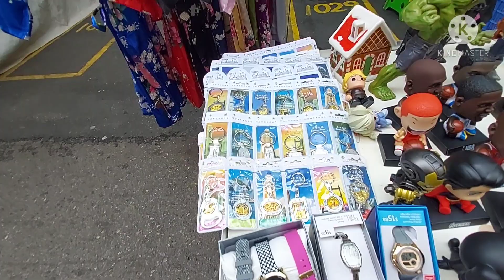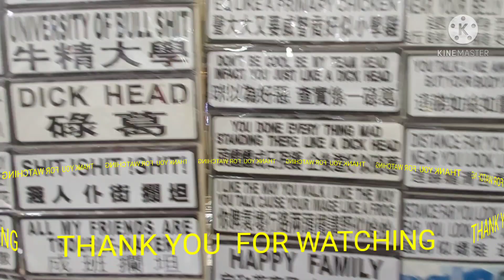SHOPPING LADIES MARKET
IN THIS VIDEO WERE GOING TO LADIES MARKET LOCATED IN MONGKOK ...EXIT E 2 YOU CAN COME TO VISIT HERE  ALL THE SOUVENIR COME AND VISIT LADIES MARKET IN MONGKOK